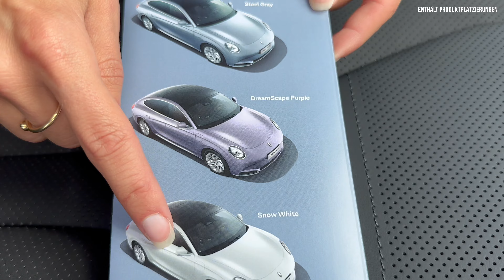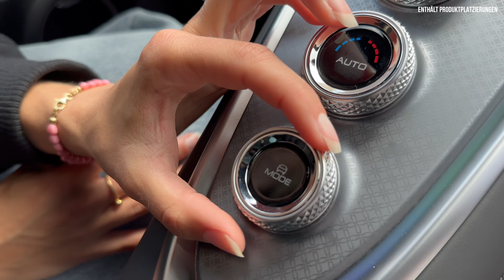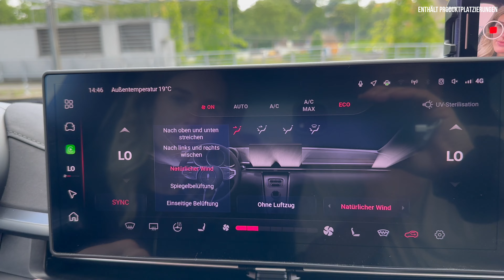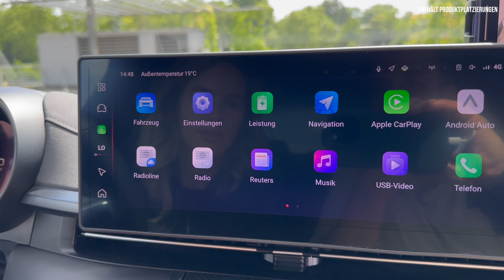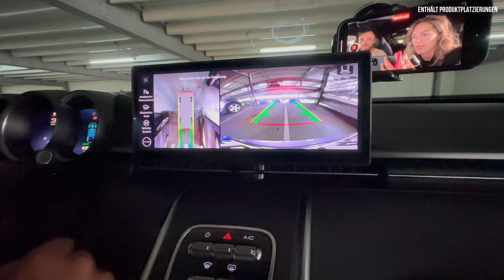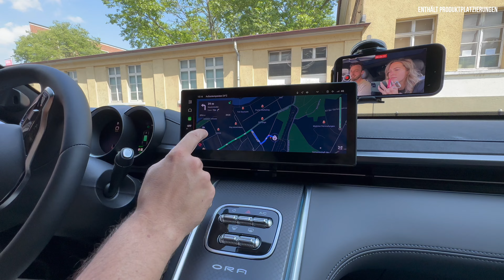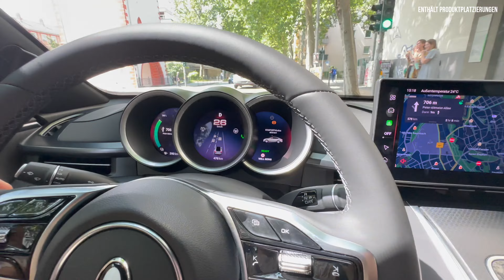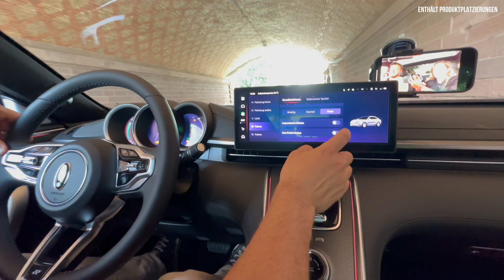GWM ORA 07 im Fahrbericht (2024) Echte Tesla Model 3 und VW ID.7 Alternative?! Review | Test | Preis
GWM ORA 07 (2024)

Einleitung

Historie:
- 2023: GWM Ora 03
- 2024: GWM Ora 07

Ora:
- Great-Wall-Marke
- Next CAT = 2. Modell
- Nach: GWM ORA 03
- Importeur:
- Emil Frey
- 160 Händler

GWM ORA 07
- Mittelklasse
- Elektro - Limousine
- Lemon-Plattform (wie 03)
- Lightning CAT (früher)
- Sport CAT (außerhalb Europas)
- Grand CAT (Thailand)

Plattform
- Lemon
Wie
- 03
Gebaut:
- China

Wettbewerber:
- Kia EV6 (4.68)
- BYD Seal (4.80)
- Hyundai Ioniq 6 (4.86)
- Mercedes EQE (4.95)
- VW ID.7 (4.96)
- BMW i4 und i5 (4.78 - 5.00)
- Tesla Model 3 und S (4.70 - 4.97)
- Polestar 2 und 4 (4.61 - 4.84)

 Ausstattungen:
- Pure
- Pro
- GT

Design
- 4.87 m lang (4.24 03)
- 1.86 m breit
- 1.50 m hoch
- 2.87 m Radstand

cW?
- 11 cm Bodenfreiheit
- 11,5 m Wendekreise

Kofferraum:
- 333–1.045 Liter

Farben:
- Farbe Snow White oA
- Steel Grey (790)
- DreamScape Purple (790)

Vorne
- LED-Scheinwerfer in Rundoptik

Seite

Räder:
- 18 (PRO) - 19 (GT) Zoll

Bremsen:
- GT: rot lackierten Bremssätteln

Fahrwerk:

Serie:
- bündig eingelassenen Türgriffe
- rahmenlosen Fenster
- Panorama-Glasdach

Hinten
- LED Rückleuchten

Pro:
- elektrische Heckklappe

Pro, GT:
- elektrisch ein- und ausfahrbare Heckspoiler (20 Kilo Abtrieb)

Innen
Kombi:
- 10,25 Zoll

Infotainment:
- 12,3 Zoll
- Serie: Navi

Option (ab Pro): HuD

Charakter:
Schwebende Mittelkonsole
Dreh- oder Kippschalter
Induktive Ladestation (Serie)?

Pure:
Schwarzer Innenraum
3-Speichen mit Ledernachbildung
Ambientebeleuchtung (zur Musik pulsieren)
kabellosen Apple CarPlay und Android Auto
Sprachsteuerung (Fenster öffnen)
Air Quality AutomaticControl System (AQS)

Pro:
Schwarzer Innenraum
Option Schwarz
Wärmepumpe
Sitze belüftet und Massage
Infinity Sound
Motorsound-Simulator

GT;
Schwarzer Innenraum
Option Braun
Rücksitze beheizbar
Infinity Sound
Motorsound-Simulator
Fahrmodi „Super Sport“

Motor

PURE/PRO
FRONTANTRIEB
2.065 Kilo
150 kW
204 PS
340 Nm
8,2 s
170 km/h
16,5 kWh

GT:
Allrad
2.210 Kilo
Vorne:
150 kW
204 PS
Hinten:
150 kW
204 PS
Insgesamt:
300 kW
408 PS
680 Nm
4,5 s
180 km/h
17,5 kWh

PRO
67 kWh
Lithium-Eisenphosphat
440 km
561 km (Stadt)
11 kW: 4 h 7 min (10-80%)
88 kW: 36 min (10-80%)

GT:
86 kWh
Lithium-Eisenphosphat
520 km
625 km (Stadt)
11 kW: 6 h 2 min (10-80%)
88 kW: 43 min (10-80%)

Fazit
Preis
41.990 Euro Pure
44.990 Euro Pro
53.490 Euro GT

Marktstart
Ab sofort bestellbar

Garantie